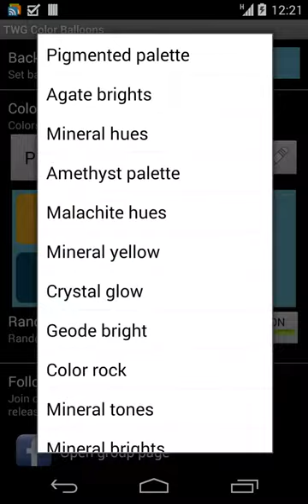TWG Color Balloons (Android Live Wallpaper)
TWG Color Balloons live wallpaper preview. This live wallpaper you can download from Google Play